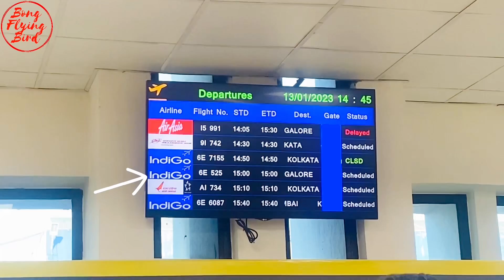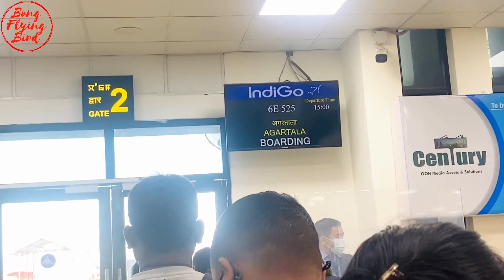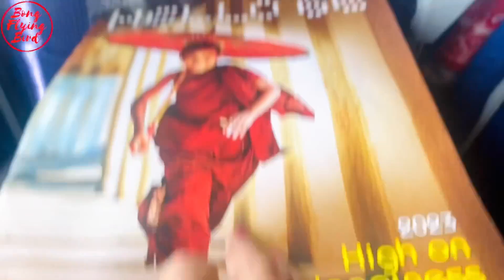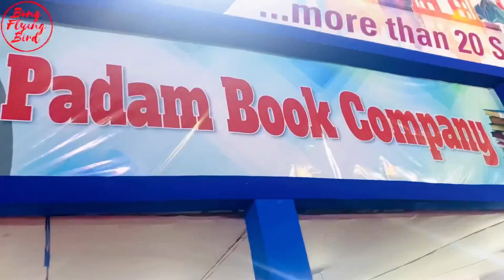Manipur to Tripura IndiGo Airlines Flight Journey ✈️ || Tripura Hotel || Agartala Night View Expo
Hit likes.